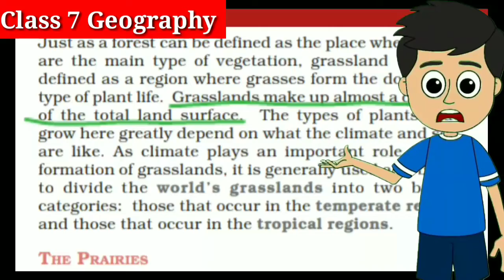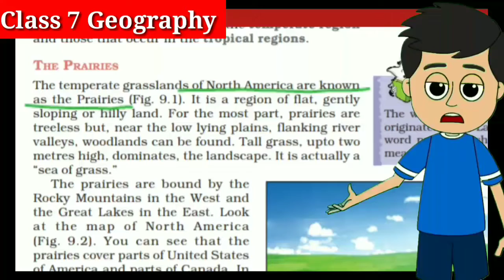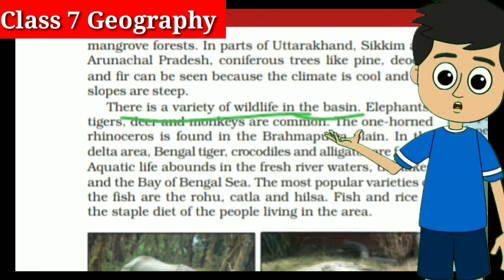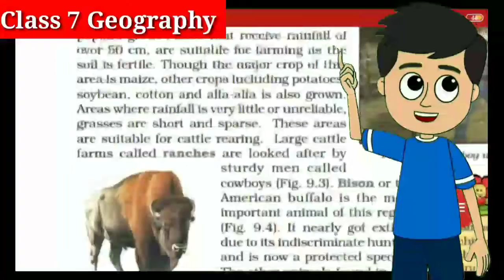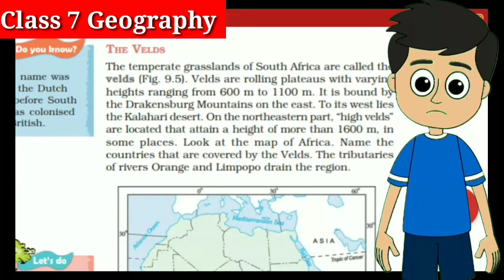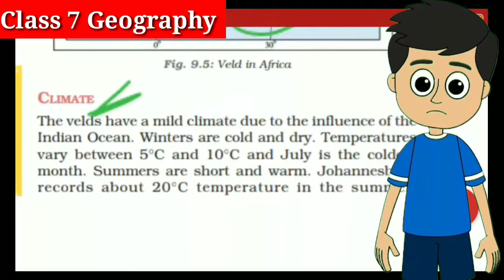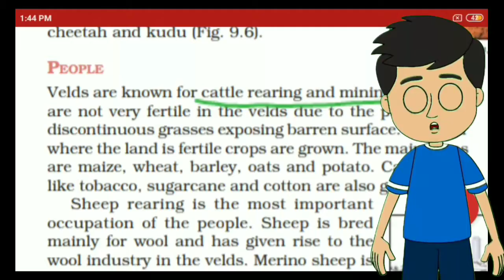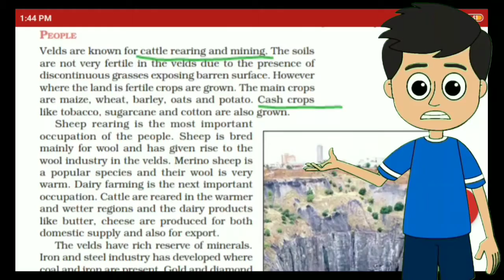Chapter 9 Life in temperate grassland class7 geography ncert explained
Geography for class 7,class7 ,geography, ncert geography chapter solution, geography,

📒📓.                   For
📙📚. More. 🤓